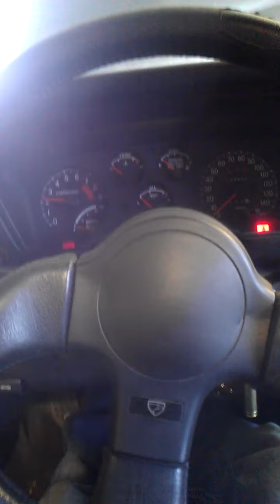Garizzo's Talon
First start after fresh rebuild